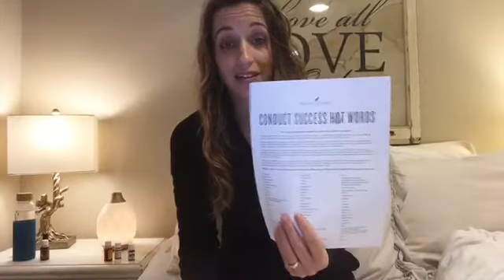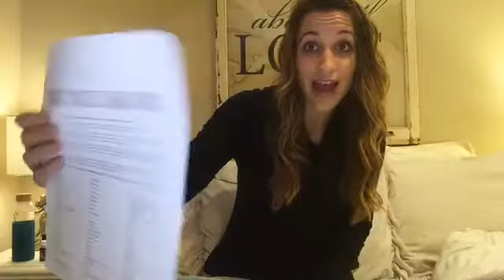Compliance Success by Sara Jo Poff